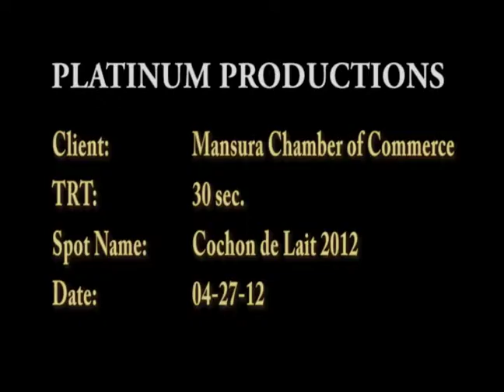COCHON DE LAIT 2012.mov